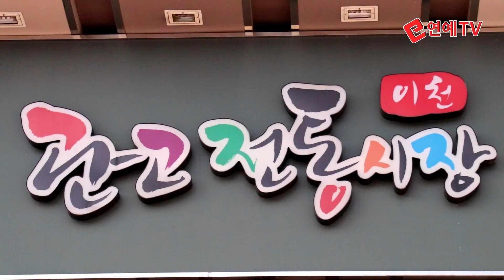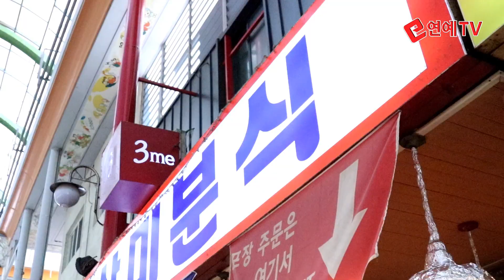가수문주연.내나이가 어때서.원곡.오승근.010.4171.5099